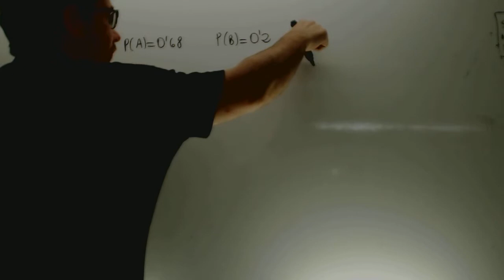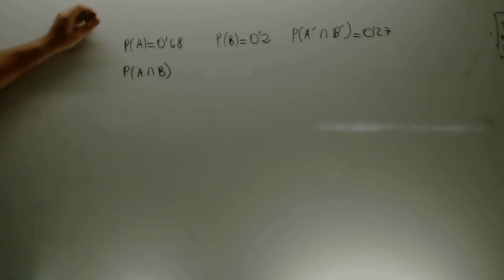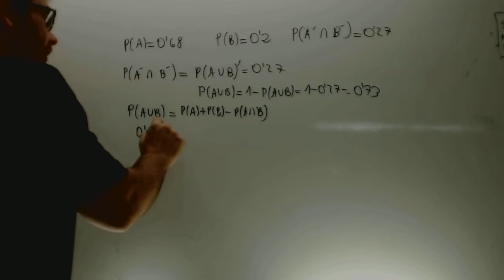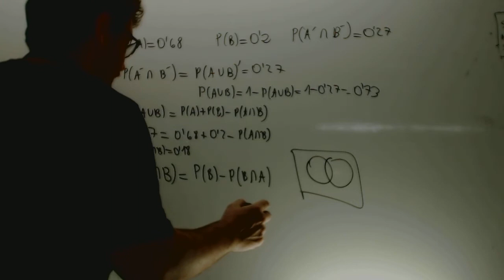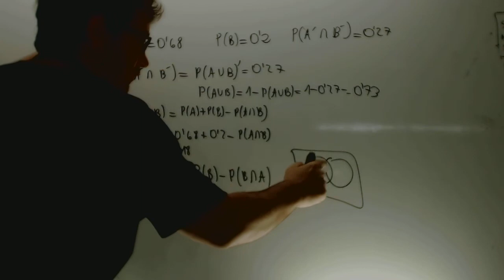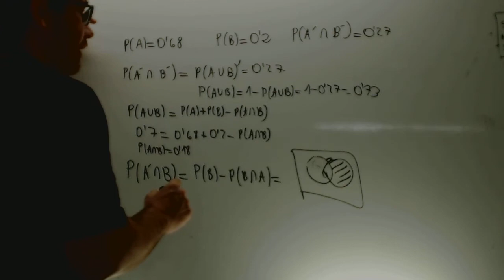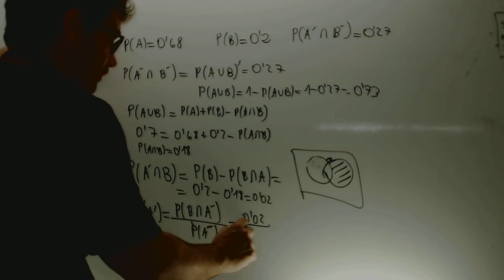Matematicas Sociales II 2013 Reserva 2 Ejercicio 3 Opcion A Academia Usero Estepona